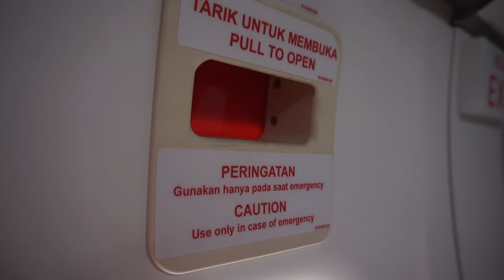Detik-detik Pesawat Take Off